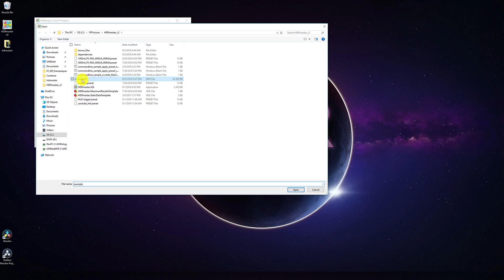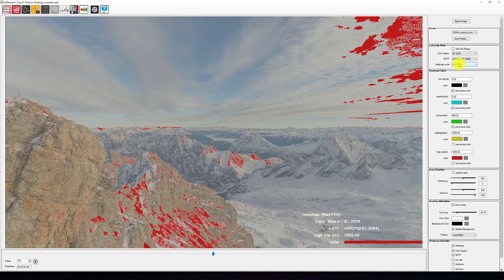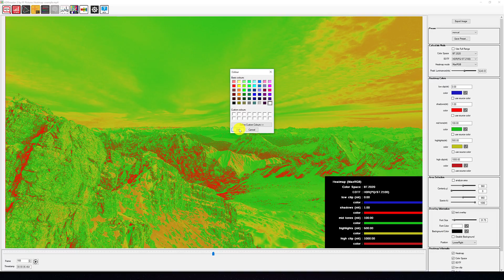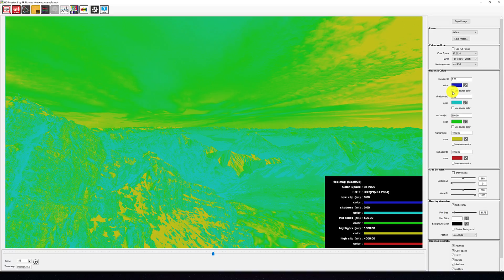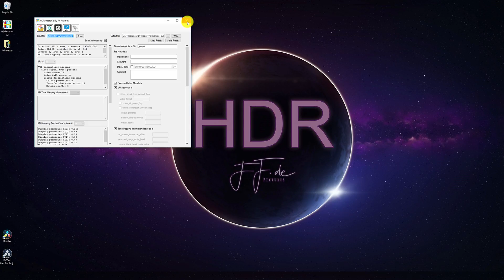HDR Heatmap (False Color) for HDR Luminance Analysis | HDRmaster Tutorial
This video explains how to show luminance or light values of pixels using HDRmaster v2 Heatmap Analyzer. Specific luminance ranges can be tinted with color so that a colorist or producer is able to see if shadows or highlights are clipping for example.

Heatmap is available as a plugin for Davinci Resolve or Adobe Premiere as well and it is included in the HDRmaster toolset.